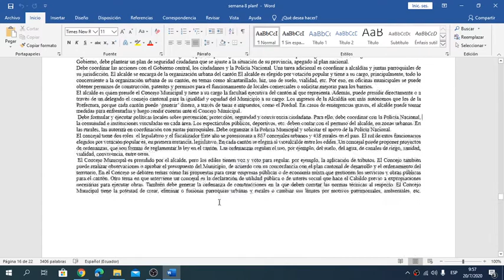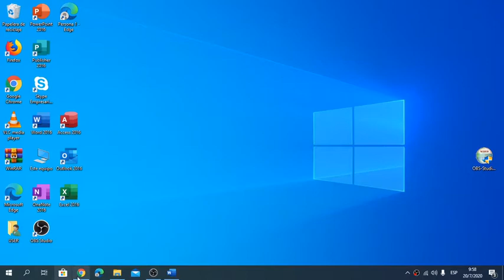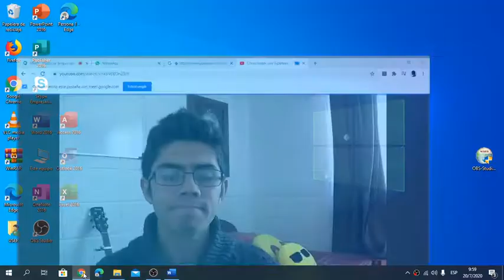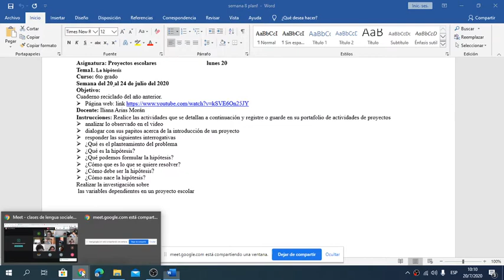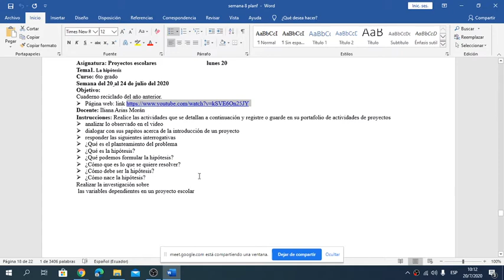2020 07 20 Proyectos Escolares Miss Iliana